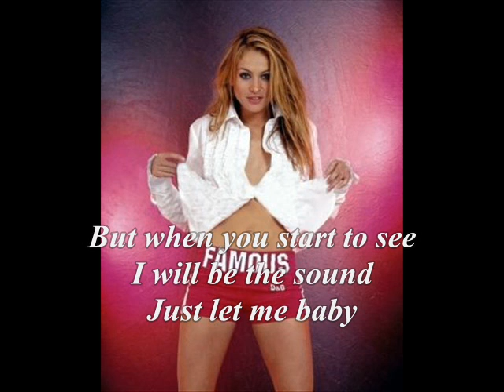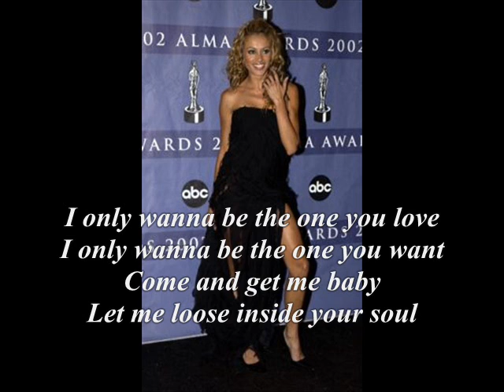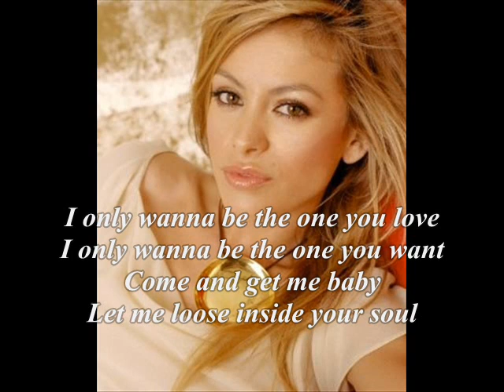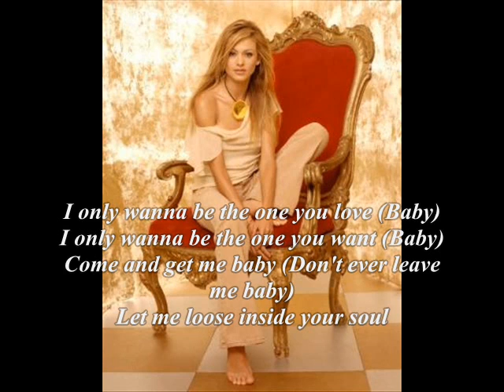Paulina Rubio The One You Love Lyrics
Paulina Rubio
The One You Love
Border Girl (2002)